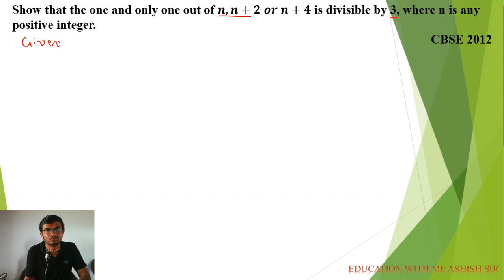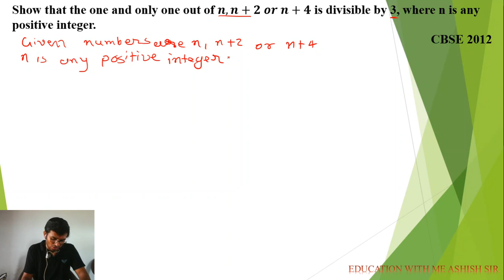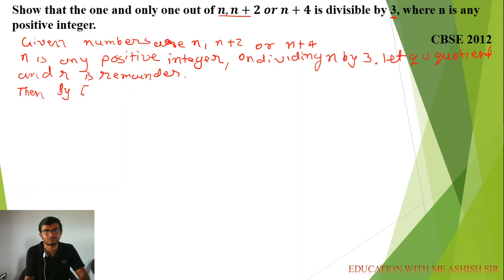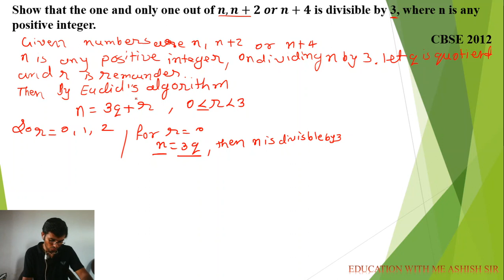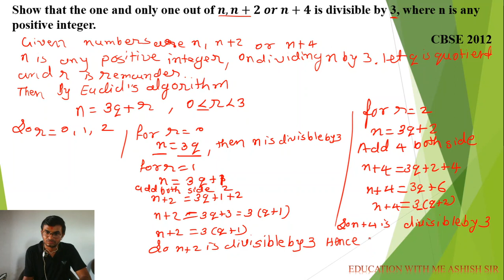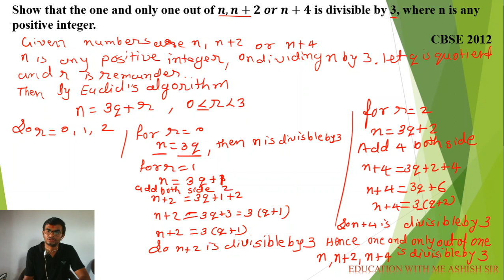Show that the one and only one out of n,n+2 or n+4 is divisible by 3, where n is any positive intege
Show that the one and only one out of n,n+2 or n+4 is divisible by 3, where n is any positive integer. CBSE 2012